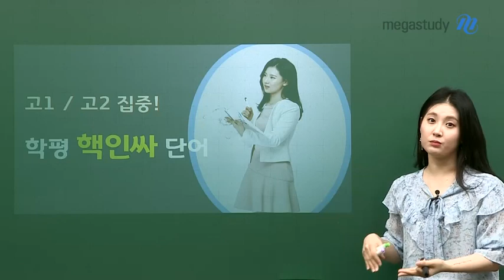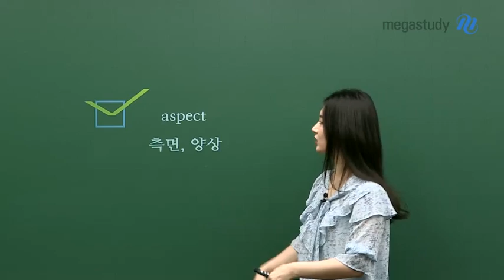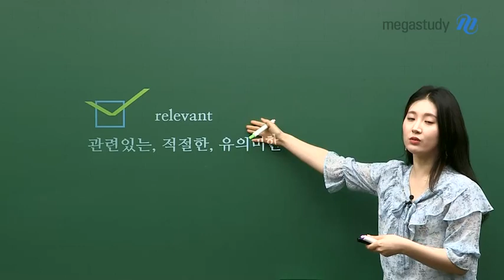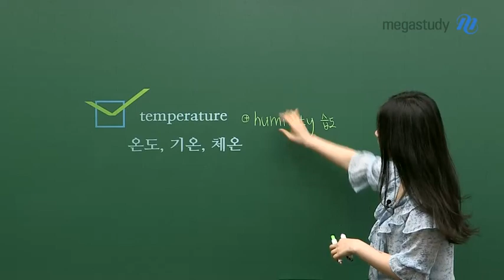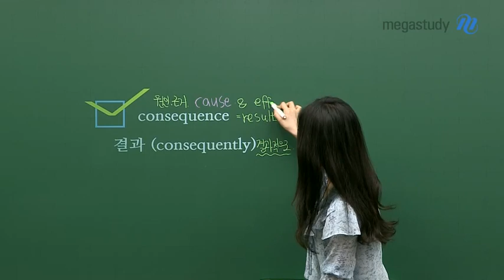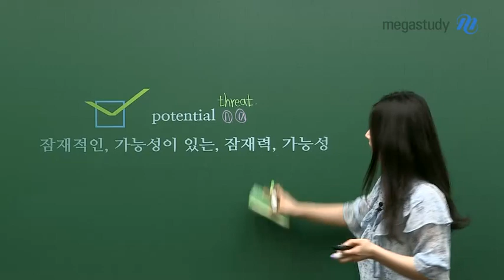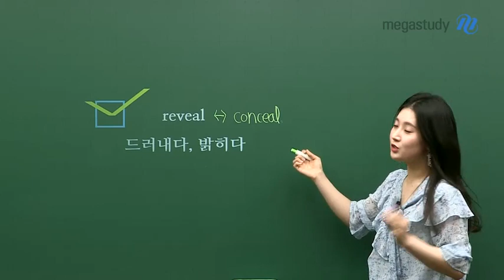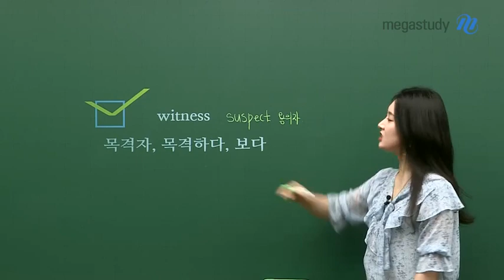[메가스터디] 영어 김엄지 쌤 - ★고12 집중★ 학평 핵인싸 단어 외우고 가자~!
어느새 코앞으로 다가온 9월 학력평가!
9월 학평은 지금까지 공부해온 것을 점점하는 시험입니다.

엄지쌤과 함께
지난 2년간 6번 넘게 출제된 ☆핵인싸☆ 단어
딱, 8개만 확실하게 외워봅시다!

단어 뜻을 안다면 함께 말해보고,
모르는 단어라면 포스트잇에 정리해서 꼭 외워두세요!

핵인싸 단어, 궁금하다면 지금 바로 영상을 확인해보세요:)